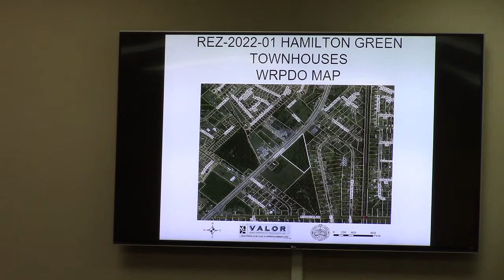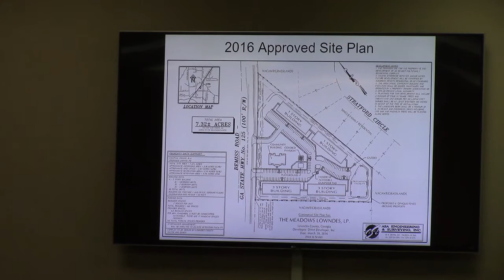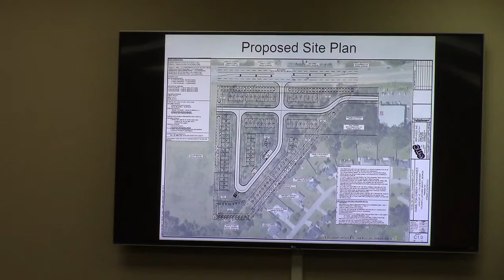4. REZ-2022-01 Hamilton Green Townhomes, Bemiss Rd. PD Amendment @ GLPC Regular - 2022-01-31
4. REZ-2022-01 Hamilton Green Townhomes, Bemiss Rd., 0145D 006A, 7.32 ac., P-D to P-D Amendment

same number of units as in original PD. Units will be sold. Not clear if they will be sold individually, in building units, or the entire complex.

approved unanimously